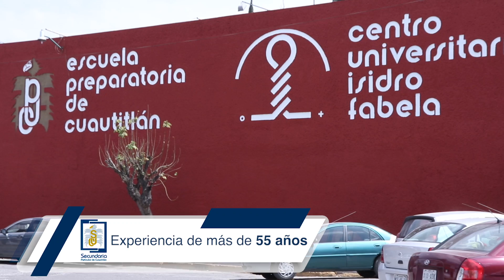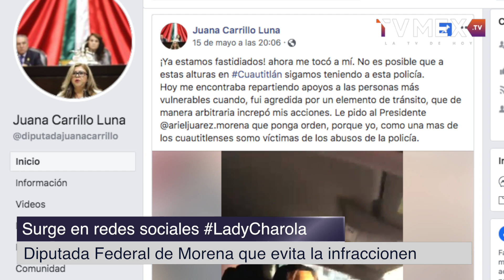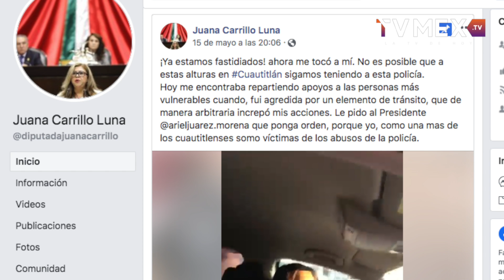TvMex Noticias con Carlos Gómez Camacho